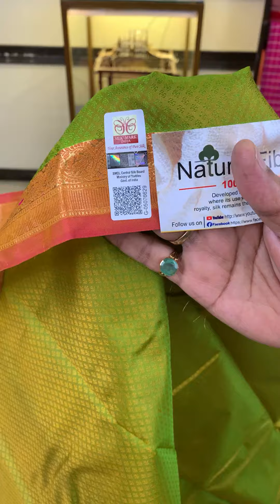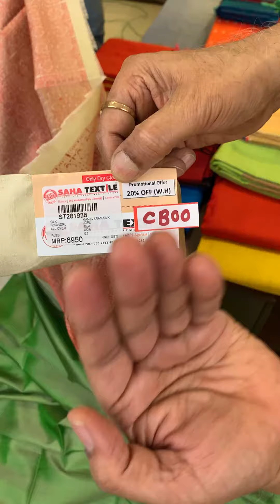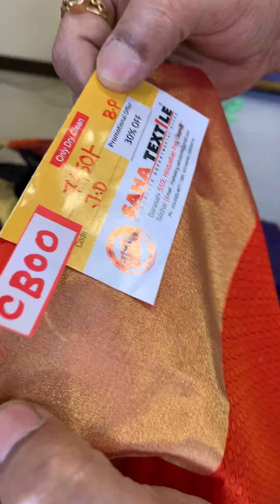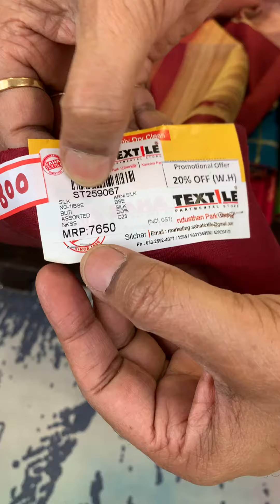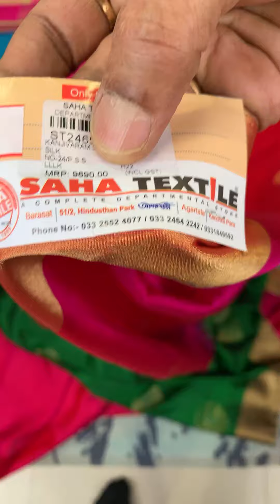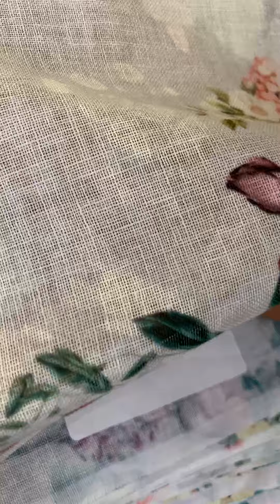Helpline no - 09331849592 Factory Outlet Sale ! EP-28 . 1st March to 14th April 2024. Upto 60% OFF